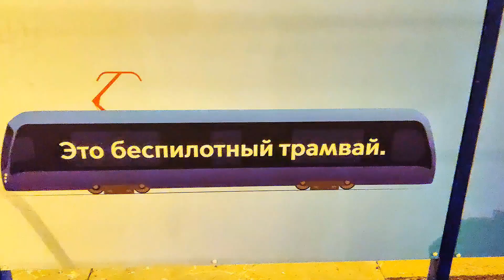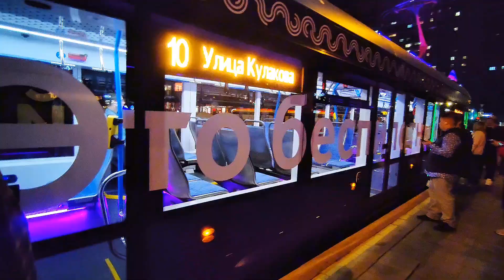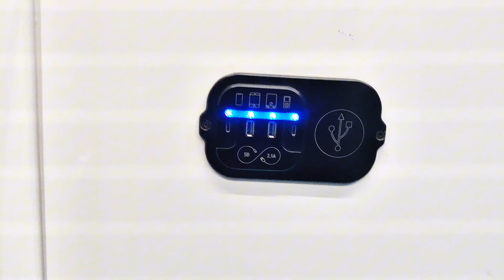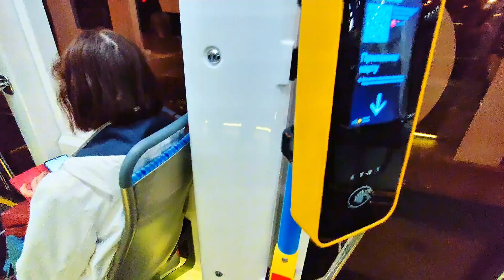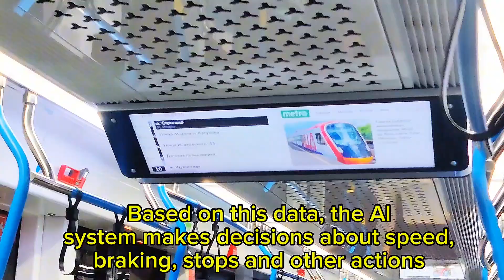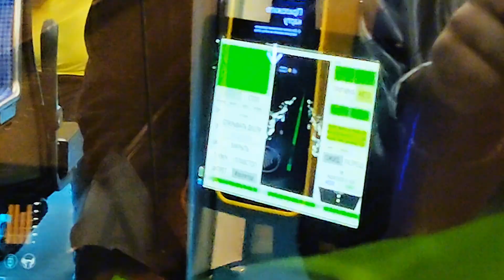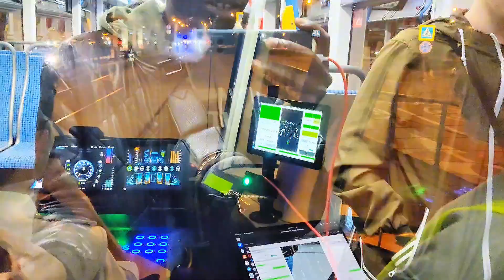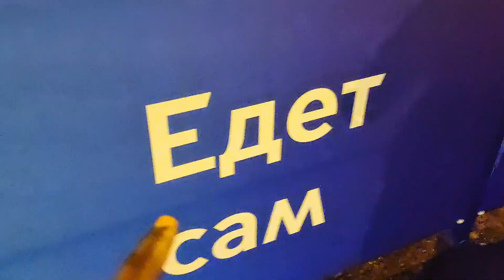Russia's FIRST EVER Self-Driving AI Tram